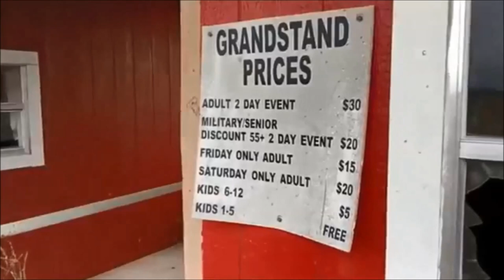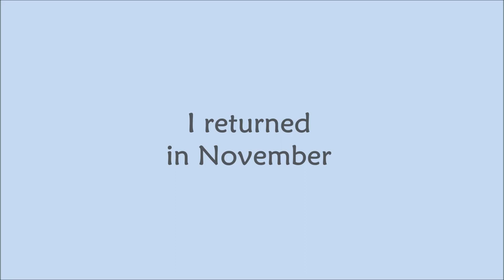Abandoned racetrack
I went to explore this abandoned racetrack early last year but encountered the not-so-friendly owner of the property. I returned in November to finish checking out the place.